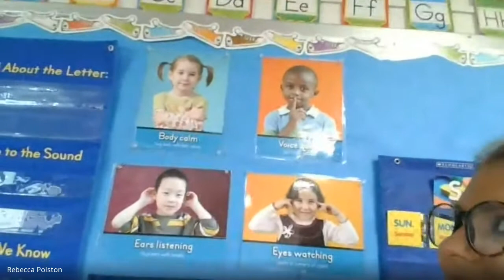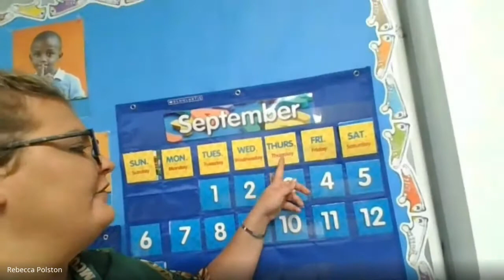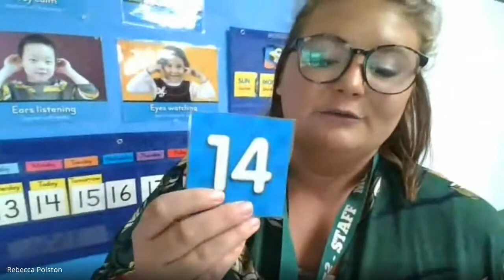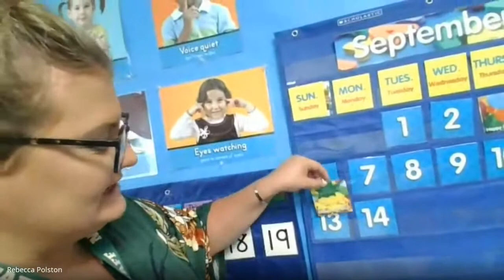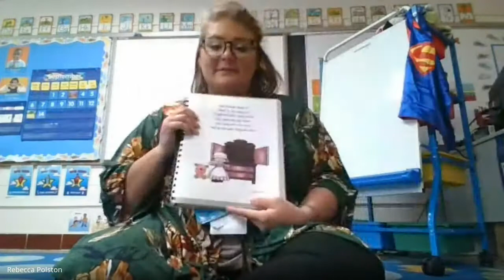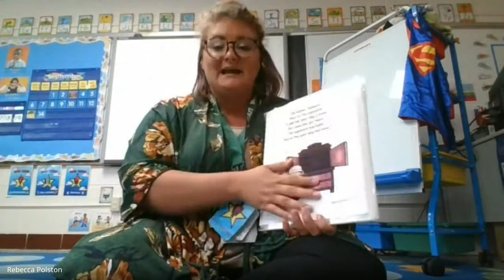9 14 20 Large Group